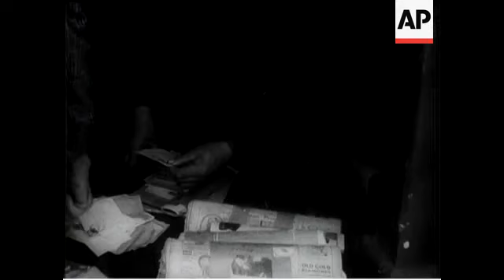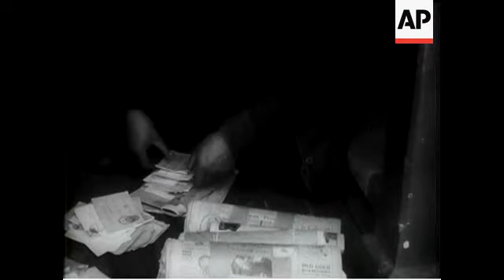CHATHAM ISLAND FILMED FOR FIRST TIME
(24 Jul 1947) The Chatham Islands, part of the Dominion of New Zealand, lying in the Southern Pacific.